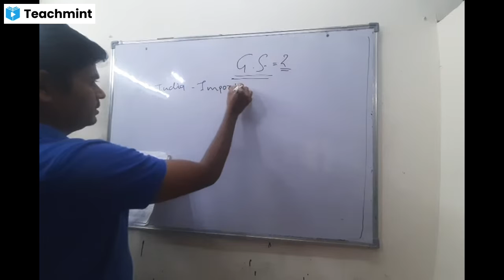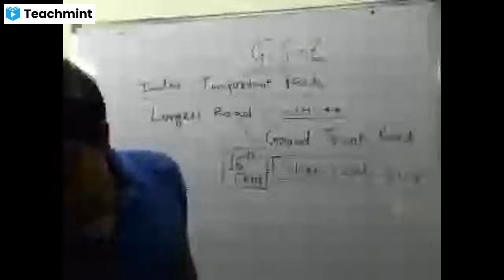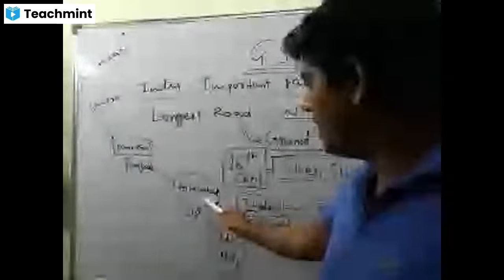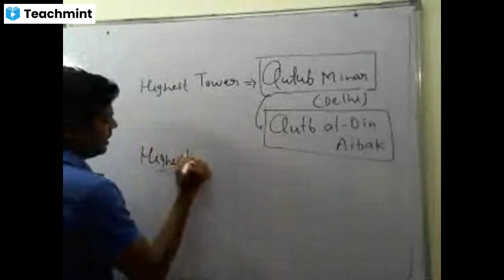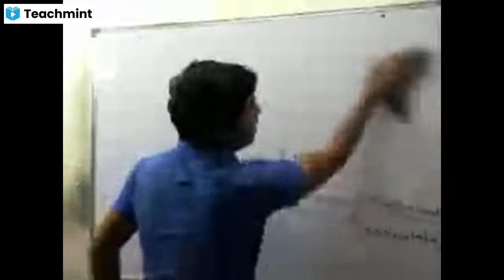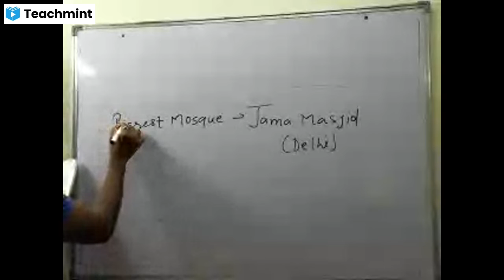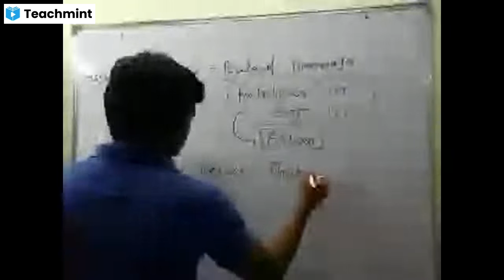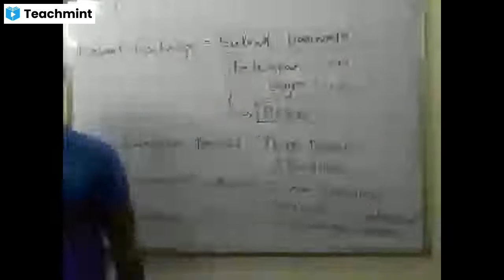General knowledge 2